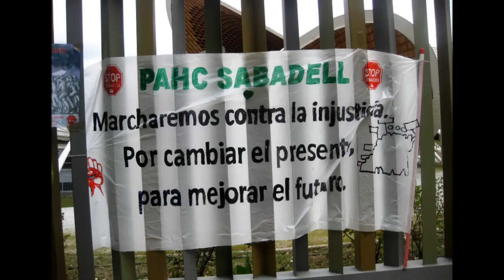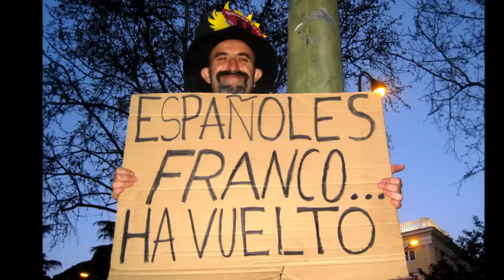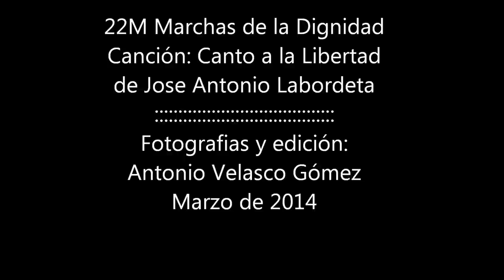Labordeta: 22M Canto a la Libertad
Canto a la Libertad. 22M. Marchas de la Dignidad.
Canción: Canto a la Libertad, de Jose Antonio Labordeta
Fotografias y edición:Antonio Velasco Gómez. Marzo de 2014